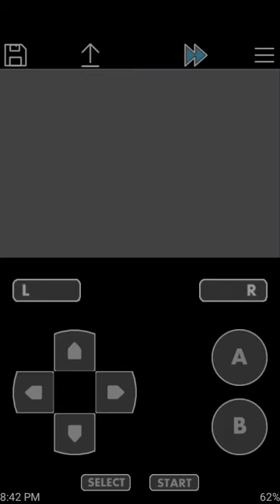Can you beat pokemon orange island with only kanto starters